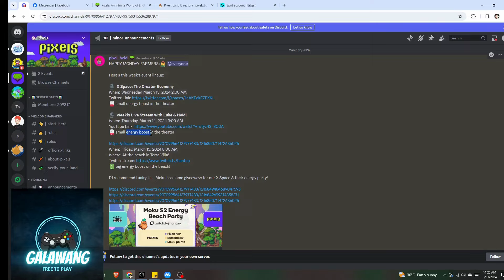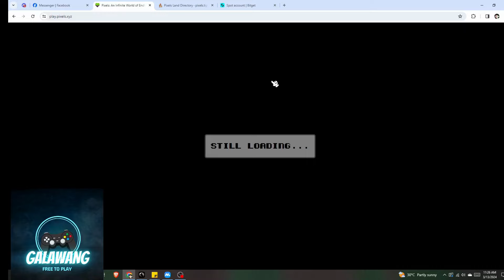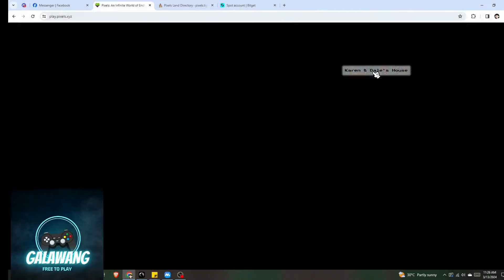PIXEL - HOW TO GET COINS AND DAILY ROUTINE PART 3!!! (TAGALOG)